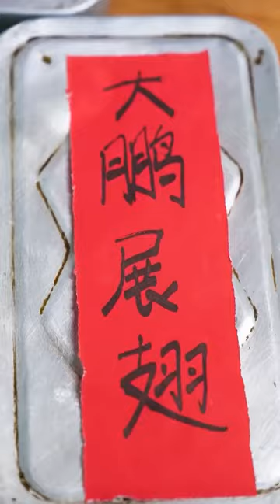It’S All About Bones Today!| Tiktok Video|Eating Spicy Food And Funny Pranks|Funny Mukbang